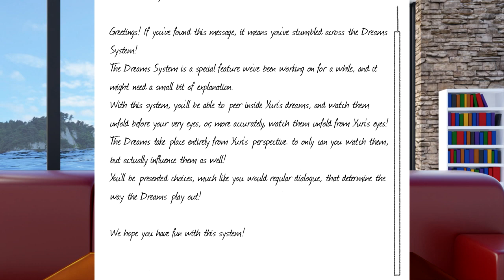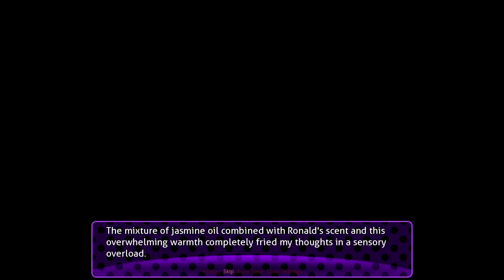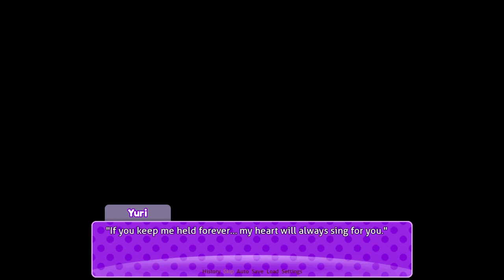We get to see what Yuri dreams about!|Just Yuri Dream Update